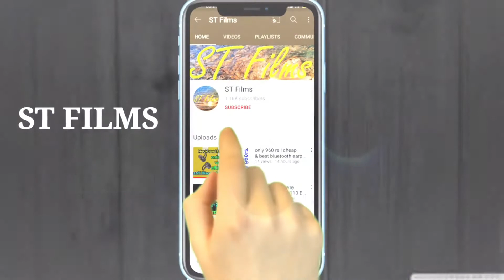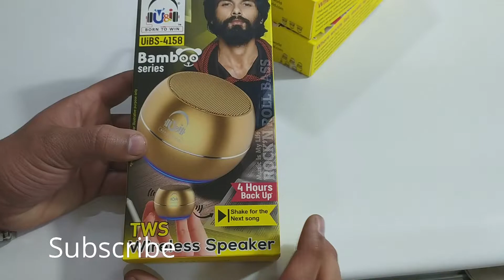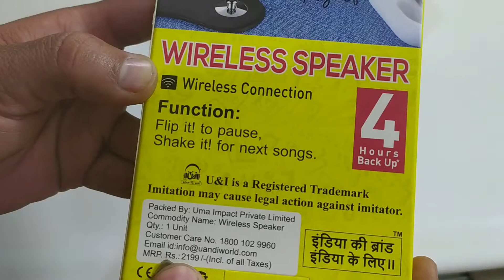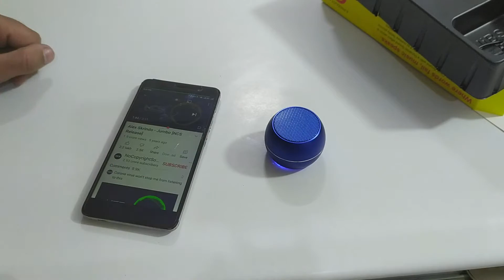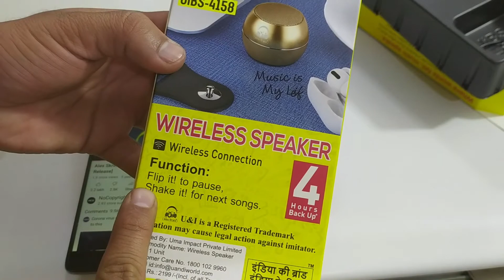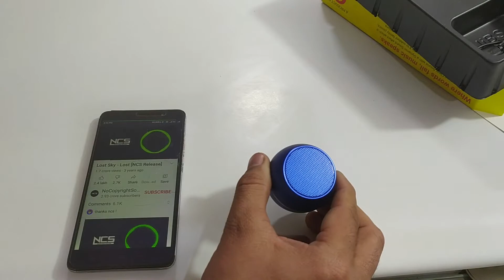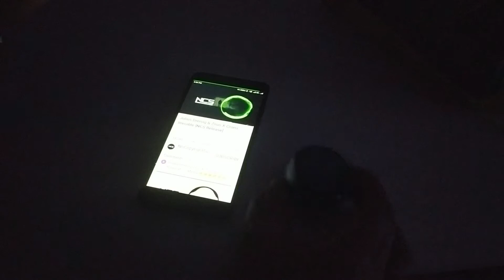Primium Product in Cheapest Rate |bluetooth speaker 🔊 | best bluetooth speaker under 1000 | unboxing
stfilms20%